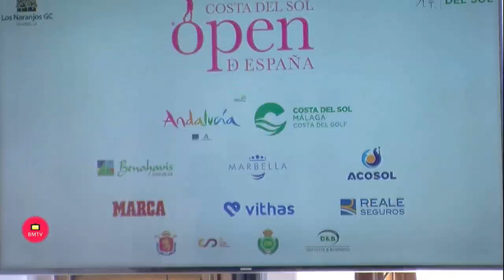Marbella albergará del 25 al 28 de noviembre la nueva edición del Andalucía Costa del Sol Open de Es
Los Naranjos Golf Club, sede del Andalucía Costa del Sol Open de España 2021, sirvió de óptimo escenario para reunir a las principales entidades y organizaciones implicadas en su puesta en marcha y presentar esta última cita del calendario 2021 del Ladies European Tour. Joao Pinto, director del torneo y representante del Ladies European Tour en el acto, ofreció un gran titular en su alocución que resume perfectamente el sentir de todos: “Este torneo es la fiesta del golf, y no hay mejor sitio para celebrar esta fiesta que Andalucía y la Costa del Sol”.

La sintonía entre todos los oradores reunidos en el club marbellí supone un magnífico augurio para la última gran semana de golf femenino del año, que contará con un espectacular plantel internacional encabezado por estrellas de la talla de Carlota Ciganda, mejor española en el ranking mundial, Atthaya Thitikul, líder de la Race to Costa del Sol, o Catriona Matthew, capitana de los equipos europeos que se han impuesto en las dos últimas ediciones de la Solheim Cup. La colaboración exquisita entre las distintas instituciones y empresas que respaldan este Andalucía Costa del Sol Open de España y la futura Solheim Cup 2023 quedó patente en las declaraciones de sus representantes.

Nuria Rodríguez, delegada territorial de Turismo, Regeneración, Justicia y Administración Local de la Junta de Andalucía, destacó la proyección que ofrece el torneo a Andalucía: “Este patrocinio brinda la oportunidad de contar con una excelente plataforma para mejorar el posicionamiento de la marca Andalucía como destino turístico líder de golf, no solo por la amplia oferta de un centenar de campos con los que cuenta, sino también por sus excelentes comunicaciones, su amplia oferta hotelera y la variada oferta de productos turísticos complementarios que acompaña a esta práctica deportiva”, resaltó la delegada territorial, insistiendo en el posicionamiento de Andalucía como destino seguro para la celebración de grandes eventos con todas las garantías.

Margarita del Cid, consejera delegada de Turismo Costa del Sol, también quiso destacar la repercusión y la difusión que ofrece tanto el torneo como la Race to Costa del Sol, un puntal en su estrategia comunicativa: “Este año el Open se celebra en Los Naranjos Golf Club, un escenario inigualable que ejerce de magnífico embajador de los campos que ofrece nuestra Costa del Sol. Como saben, el torneo es también la última cita de la Race to Costa del Sol, el ranking del Ladies European Tour patrocinado por Turismo Costa del Sol, que es una apuesta contundente por el golf femenino y nos está otorgando ya una importante difusión de marca e imagen en mercados de especial interés para el destino”, recapitulaba Margarita del Cid. “Hoy es sin duda un día de celebración y de satisfacción por el trabajo conjunto, un día que nos anima porque parece que empezamos a salir del túnel y comenzamos a recuperar la normalidad de la actividad turística, también en el segmento del golf, todo con las vistas puestas en un sueño que está más cerca: recibir la Solheim Cup en la Costa del Sol”.

Por su parte, Manuel Cardeña, teniente de alcalde y concejal de Deportes de Marbella, destacó el papel de estos grandes eventos deportivos para reforzar la imagen de una de las joyas de la Costa del Sol: “Un año más, nuestra ciudad acoge un torneo de tanta relevancia como es el Andalucía Costa del Sol Open de España, una competición que sigue reforzando nuestra marca como destino privilegiado para la práctica deportiva y para albergar eventos de talla internacional. Con la Solheim Cup 2023 en el punto de mira, este Open de España constituye una prueba ideal para calentar motores y una nueva oportunidad para exhibir todos nuestros atractivos”, señaló Cardeña, quien puso el acento en “el gran nivel que en esta edición vamos a encontrar en el ámbito deportivo, que supondrá un importante reclamo promocional a la hora de seguir atrayendo a aficionados para que disfruten del golf en nuestra ciudad”.

Gonzaga Escauriaza, presidente de la Real Federación Española de Golf, elogió la calidad y prestigio de Los Naranjos Golf Club, y destacó la unidad de acción en los grandes eventos de golf femenino que se llevan a cabo en Andalucía y la Costa del Sol: “Hay que calificar de sobresaliente la apuesta que hacen las instituciones públicas andaluzas y malagueñas por el golf, para demostrar a todo el mundo que se puede jugar a nuestro deporte en noviembre y diciembre en la Costa del Sol, tanto por su climatología como por la calidad de sus campos. En el horizonte, por si fuera poco, tenemos la organización de la Solheim Cup 2023. Todos unidos vamos a conseguir que seamos referencia golfística en el mundo entero, y este Andalucía Costa del Sol Open de España es una buena prueba de ello”, remataba el presidente de la RFEG.